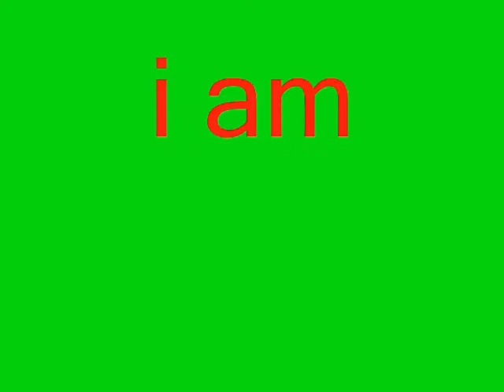Lewis' movie - Canary Club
Old Buckenham High School created therir own animation films during their time at the Norwich City Fottball Club Study Centre.